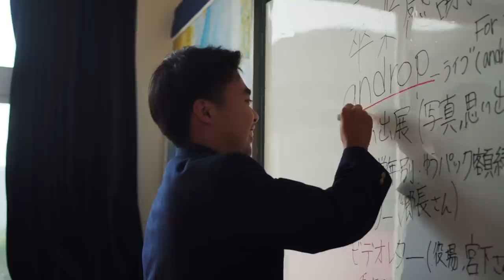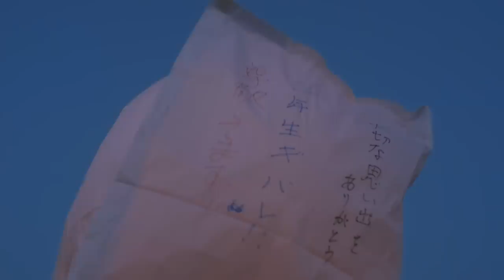androp 「For you」 Music Video 日本郵便「ゆうパック」タイアップソング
androp「For you」
日本郵便「ゆうパック」タイアップソング

■Concept
「ゆうパックは、全国津々浦々に荷物を届けている。
その津々浦々にまで届ける、という姿勢が、自分たちの音楽と共通するものがあると思った。」
内澤崇仁が感じた共通点をそのままに、人と人とのつながりを歌ったのが「For you」です。

「フェイクとかデジタルとかじゃなく、リアルなつながりを通して、
心を揺り動かすような音楽を届けたい。」
andropの“リアルなつながり”への想いと、実際に日本中どこへでも想いのこもった
荷物を届けきる日本郵便のコラボレーションが、リアルなつながりをこれからも大切に
していきたいと願っている人たちとの共同プロジェクトになりました。

長崎県中通島の中五島高校。
多くの卒業生が卒業と同時に島を出て、離れ離れになってしまうこの高校で、
在校生・教職員・保護者の方々とともに、卒業生に向けて離れていても
つながりは断たれることはない、これからもずっとつながっている、という
メッセージを届けるイベントが生まれました。

在校生が企画した「三年生ありがとう！卒業感謝祭」を
日本郵便とともにサポートするandrop。
「For you」が伝えたかった、どこへでも・どこまでも想いは届くんだ、
というメッセージにふさわしい幸福なミュージックビデオとなっています。

■new single「Koi」 now on sale.
◎初回限定盤(CD+DVD)　UPCH-7482　\1,800(tax out)
≪CD≫
01. Koi　　※映画『九月の恋と出会うまで』主題歌
02. For you　　※日本郵便「ゆうパック」タイアップソング
03. Image Word (solo acoustic ver.)　　※初回限定盤のみ収録
≪DVD≫
「For you」Recording Documentary
「anew」Live Rehearsal Documentary
RADIO androp (special ver.)

◎通常盤(CDのみ)　UPCH-5958　\1,200(tax out)
≪CD≫
01. Koi　　※映画『九月の恋と出会うまで』主題歌
02. For you　　※日本郵便「ゆうパック」タイアップソング

【androp最新情報】
■オフィシャルサイト